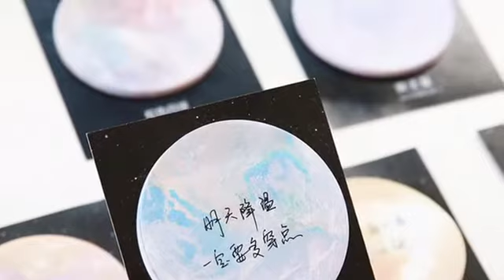Colorful Cosmos Round Sticky Notes / Notes Tempel / Kertas Label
Kertas catatan berbentuk bulat dapat kamu miliki,

Tersedia pilihan varian.
- A, B, E, F

Ukuran: diameter 7.6 cm.
Isi: 30 lembar.

Harga tertera adalah harga per satu varian.

👉 Via Chat
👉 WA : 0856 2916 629